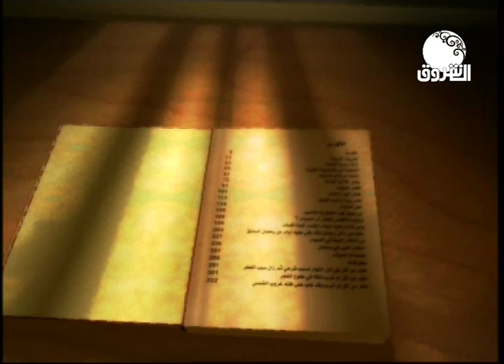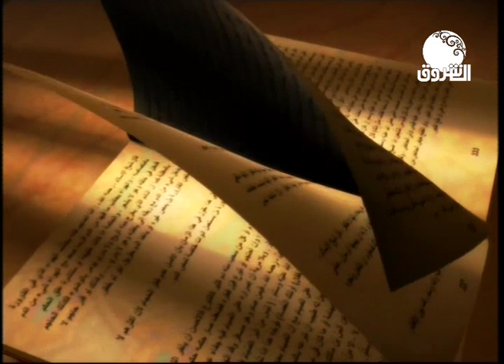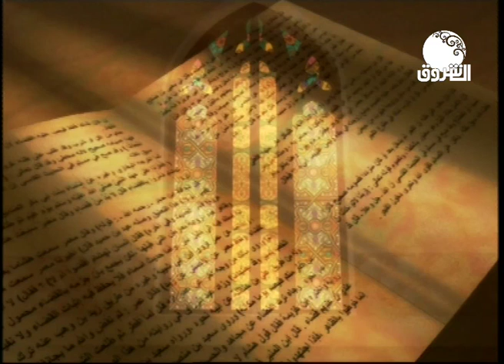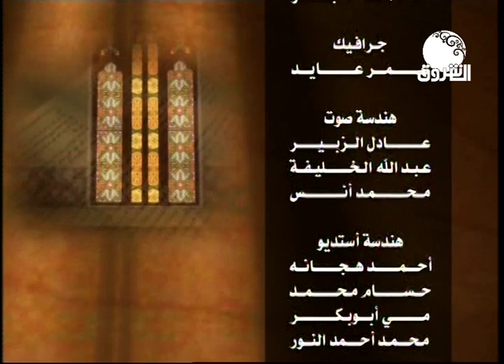فتاوى | فضل قراءة القران مع فضيلة الشيخ محمد أحمد حسن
الشروق_ الفضائية
Ashorooq Tv
ـــــــــــــــــــــــــــــــــــــــــــــــــــــــــــــ